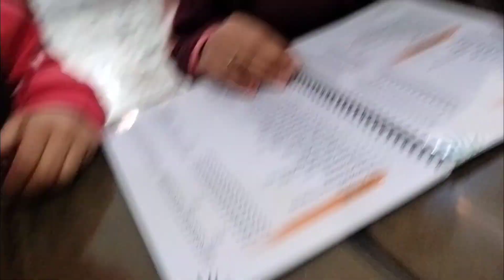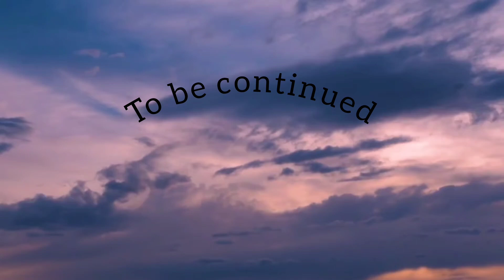VLOG-13// WAY TO CHANDIGARH💕